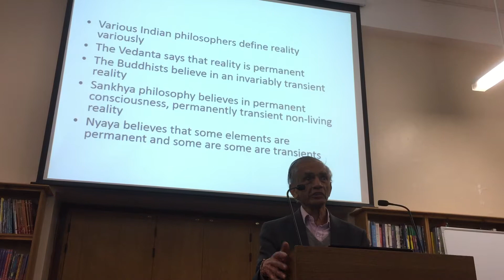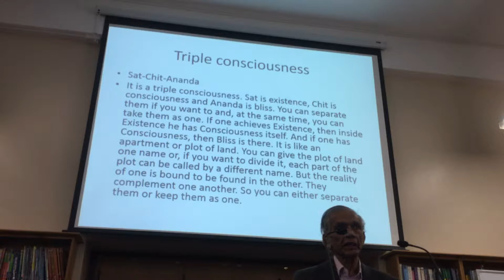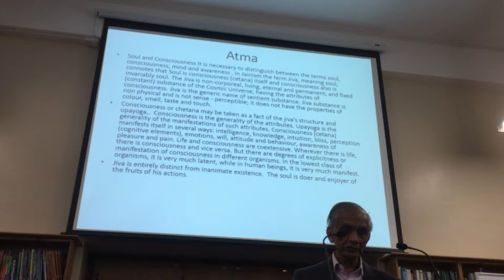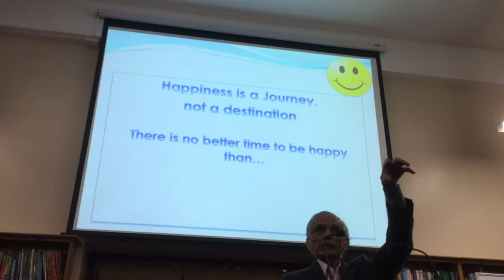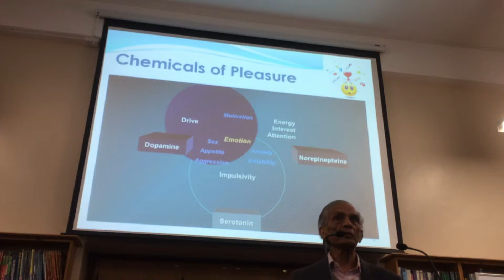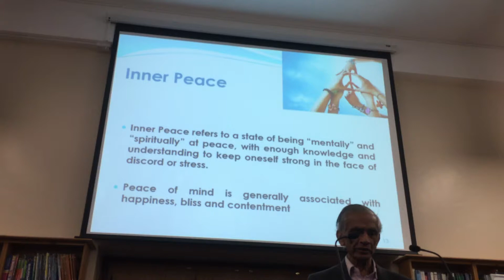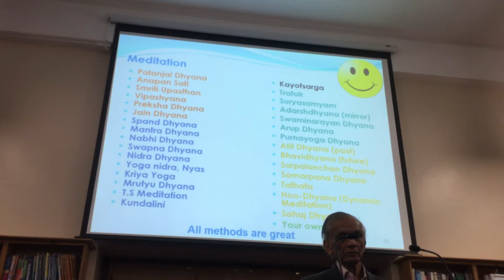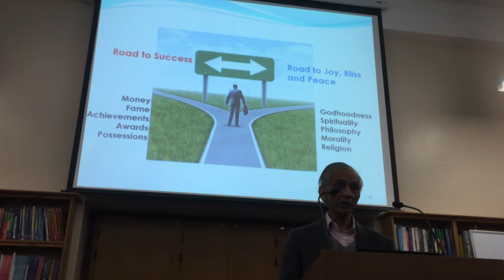Nature of Reality by Dr. Vinodbhai Kapashi_26 February 2016